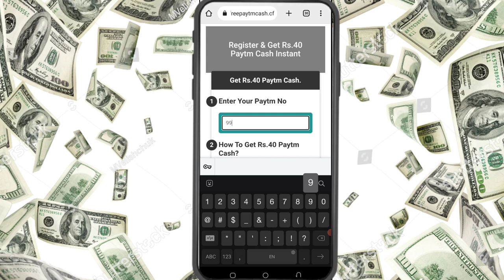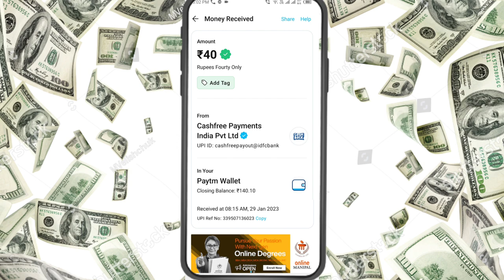Today New Campaign Loot Offer 40₹+40₹+40₹ Instant Paytm Cash || Tasks💰Campaign BUG|| New Paytm app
paytm loot
new loot
campaign loot
miss call
today new campaign
paytm cashback
new offer miss call
missed call
10rs instant paytm cash only
misscall offer
new paytm loot offer today
digitaltak press
basketball
2023 jio new year free data
cashback offer
cadbury offer
1 miss call 10 paytm cash
new offer
earning app
misscall loot
missedcall loot
cashback free
shorts
1 miss call 10 paytm cash 2022 today
2023 new earning app
1 miss call
earning jayanto
earning rajib
2023 new earing app
2023 new offer misscall
earn money
paytm offer
paytm offers
2023 new miss call offer
2023 miss call loot offer today
paytm new bug offer
clavish missed calls
clavish 22 missed calls
22 missed calls
rocket science clavish
clavish no rapper friends
clavish nrf freestyle
clavish greece
clavish new song
clavish 2023
new clavish
traumatized clavish
traumatised clavish
clavish traumatised
clavish